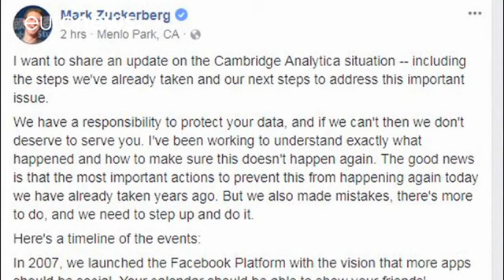British lawmakers quiz Facebook data whistleblower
The whistleblower at the heart of the Facebook privacy scandal testified on Tuesday before British lawmakers investigating digital privacy. Facebook CEO will not appear before the committee in London.…